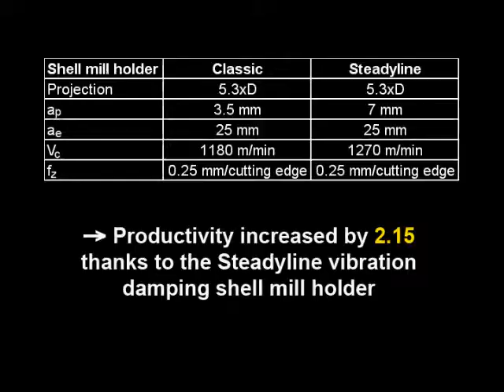Steadyline vibration damping shell mill holders - Pocketing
Comparison between a Steadyline vibration damping shell mill holder and a classic holder. Pocketing in aluminium.